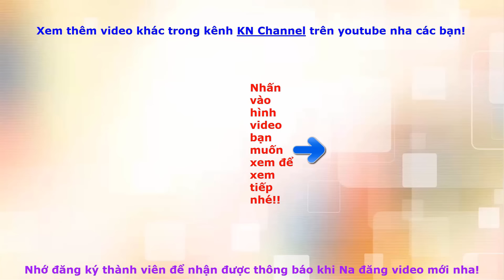AI CẠO MẤT RÂU VÀ TÓC CỦA ÔNG GIÀ NOEL ? LÀM SAO ĐI PHÁT QUÀ ĐƯỢC ? CLIP HÀI VUI NHỘN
Bé Na giới thiệu AI LÀM MẤT RÂU TÓC CỦA ÔNG GIÀ ? NOEL LÀM SAO ĐI PHÁT QUÀ ĐƯỢC ? CLIP HÀI VUI NHỘN